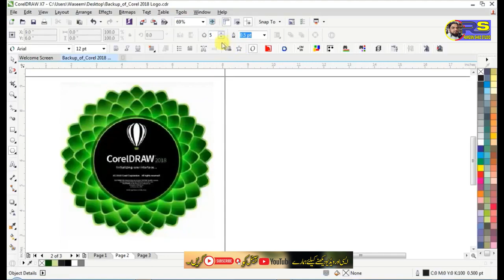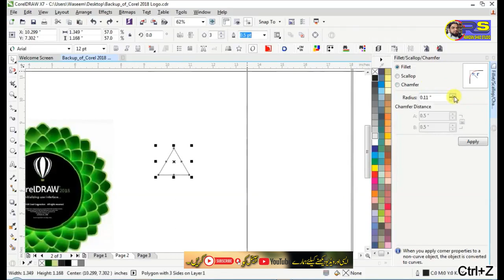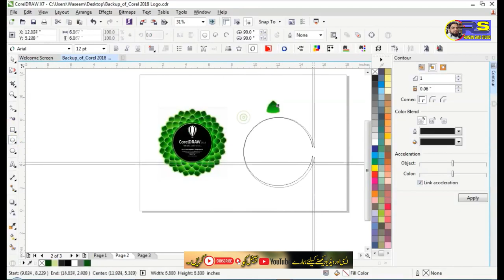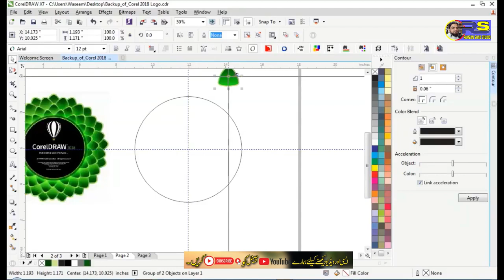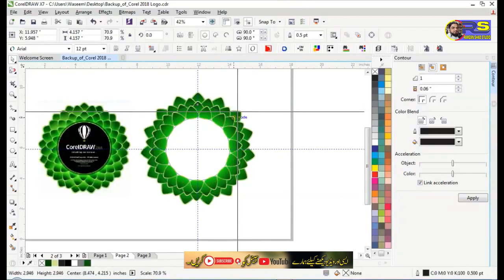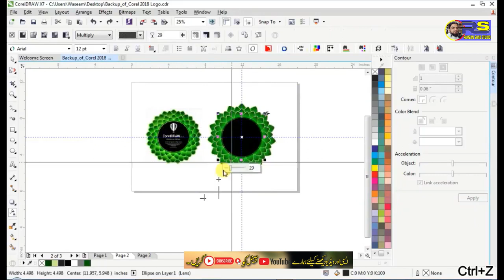Coreldraw 2021 Logo design By Ramzan Shad Studio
Coreldraw 2021 Logo design
Ramzan Shad Studio is an Islamic broadcasting network that broadcasts special Maulana Peer Suhna Mahi Lecture's and Ramzan Shad Studio is the largest Pakistani Islamic YouTube Channel. Alhamdulillah. Ramzan Shad Studio launched in Pakistan in June 2021.

Ramzan Shad Studio Doing Exclusive | Relevant | Gripping reminders, to help you live your life purposefully and happily.
HD videos with trend setting methods of dawah.

If you find any unauthentic content on our channel which is anti-Islamic or against any law or personality please notify us at our mail : and we shall make all the efforts to block it after reviewing.

Video's Editor: Ramzan.